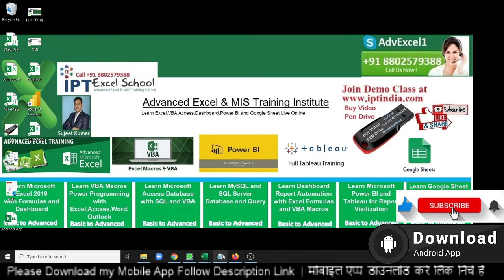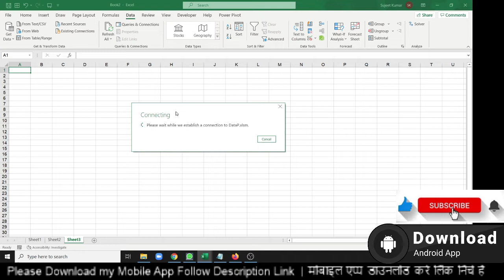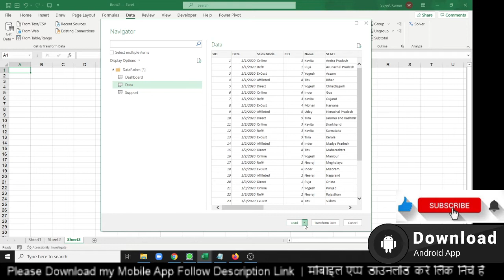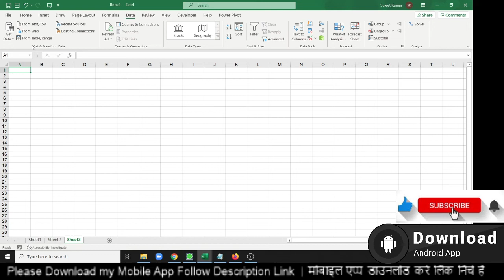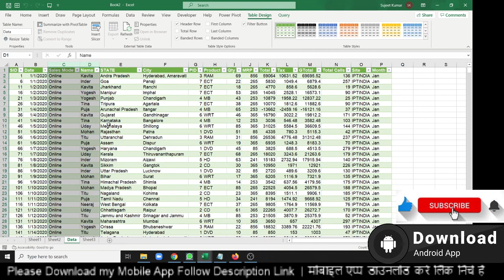Power Query - बरे काम का है इसे जरूर सीखे